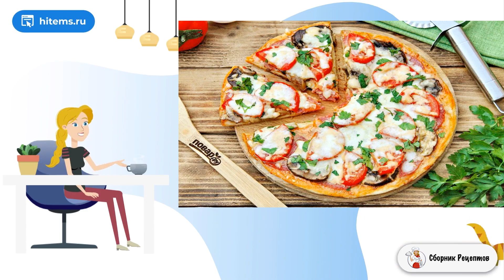Пицца на мангале. 1 рецепт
Пицца, приготовленная на мангале - это быстрый и беспроигрышный вариант вкусной и сытной выпечки в дачных условиях, когда нет возможности воспользоваться духовкой.    Начинка может быть самая разнообразная, готовится пицца достаточно просто и станет отличным дополнением к трапезе на свежем воздухе. Тесто можно приготовить заранее в домашних условиях по вашему любимому рецепту или отдать предпочтение уже готовой основе для пиццы, которую найти в магазине на данный момент не составляет никакого труда.

Ингредиенты:
Тесто дрожжевое — 300 Грамм (или готовая основа для пиццы),
Колбаса — 100 Грамм,
Грибы шампиньоны — 100 Грамм (или любые другие),
Помидор — 1-2 Штук,
Сыр — 100 Грамм,
Орегано — 0,5 Чайных ложки (или смесь прованских трав),
Соус — По вкусу,

Классический рецепт, Рецепт готовить, Классические рецепты с фото пошаговые рецепты, Домашних условиях пошаговый рецепт с фото, Рецепты с фото пошагово в домашних условиях, Домашних пошаговый рецепт, Рецепты с фото простые и вкусные, Рецепт приготовление, Праздничный стол,